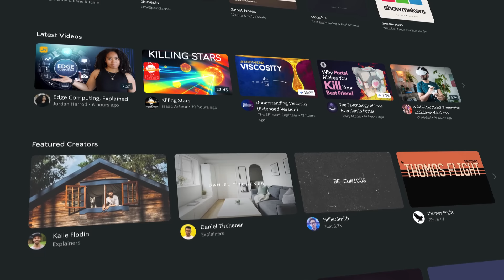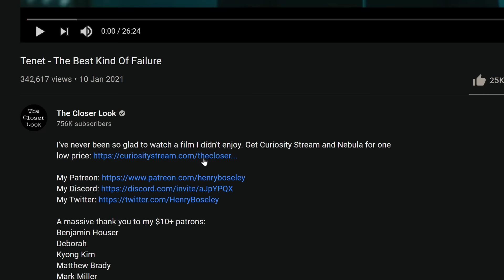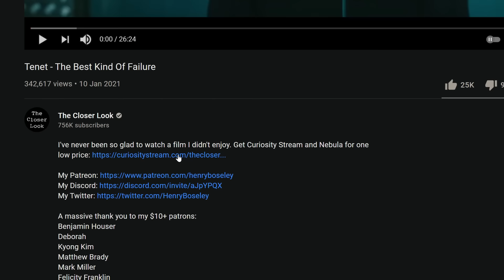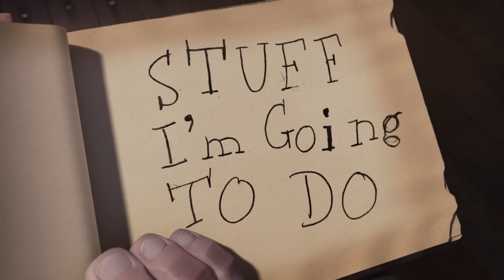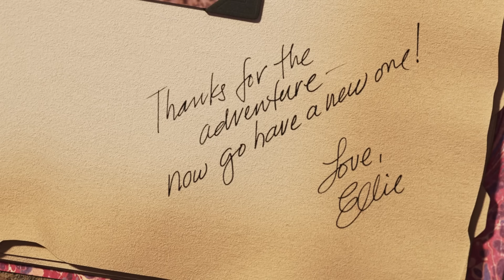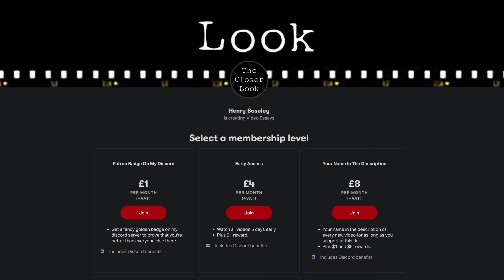How To Waste A Villain - Black Widow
A massive thank you to my $10+ patrons:
Kyong Kim
Luminé
Matthew Brady
Trace Sosebee
Mark Miller
Chefda
Felicity Franklin
Meulna
Mister Anderson
Thomas Feuer
Thomas Paczolt